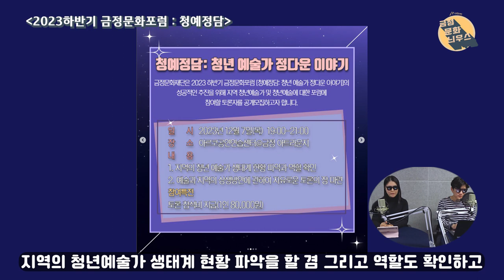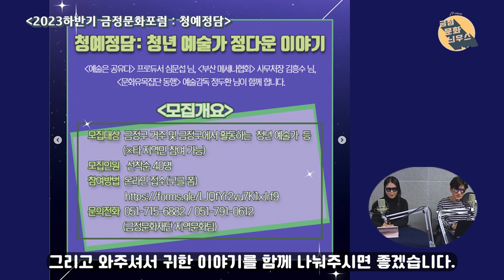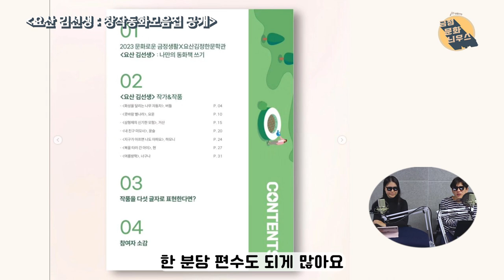금정구엔 대학교가 4개죠? 금정구 대학생이 직접 만드는 '청춘브릿지' : 금정문화늬우스 24회